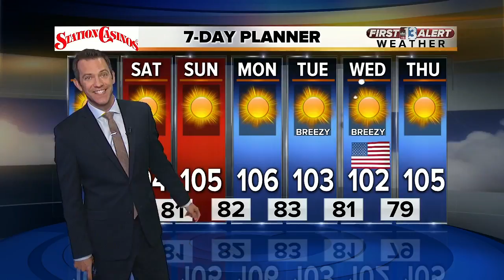The Bell Breakdown for June 29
Film critic Josh Bell talks about the latest movies on Action News at Midday.